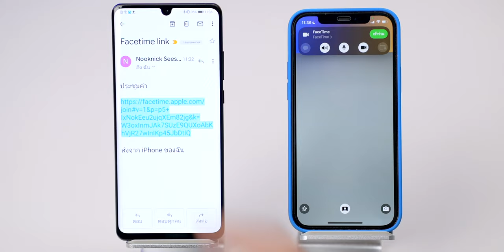ยืนยัน! วันปล่อยอัปเดต iOS 15, iPadOS 15, tvOS 15 และ watchOS 8 อัปได้พร้อมกัน 21 ก.ย. 2021 นี้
Apple ประกาศวันปล่อยอัปเดต iOS 15, iPadOS 15, tvOS 15 และ watchOS 8 แล้ว จะเป็นวันไหน ไปชมกัน

00:00 - เปิดคลิป
00:13 - เกริ่นนำ
00:30 - วันปล่อยอัปเดต iOS 15, iPadOS 15, tvOS 15 และ watchOS 8
00:48 - สรุป